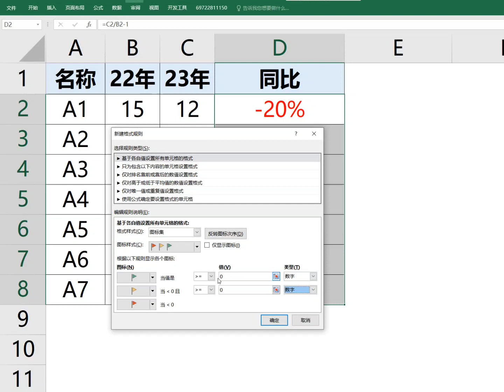［Excel］同比增长数据设置不同颜色标记